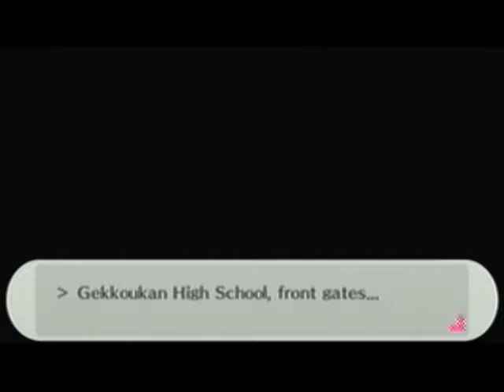Let's Play Persona 3 Portable Part 114 - School date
More of Theo's derp ass getting used to our world.